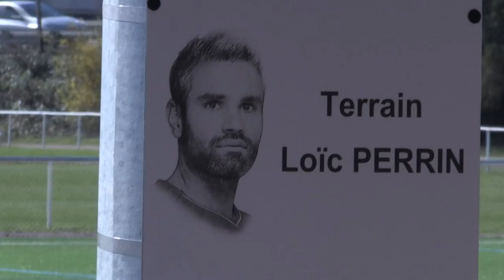Le zapping : 3 points + 4 pour Mathieu Debuchy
Découvrez le zapping avec les meilleures images de la semaine après la victoire obtenue contre l'ESTAC !